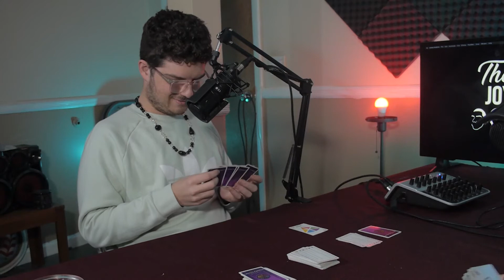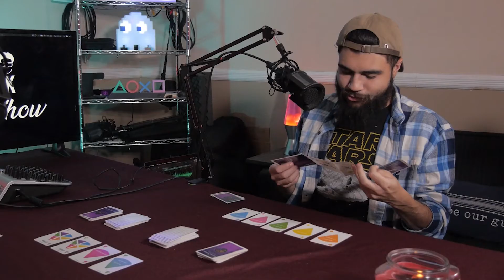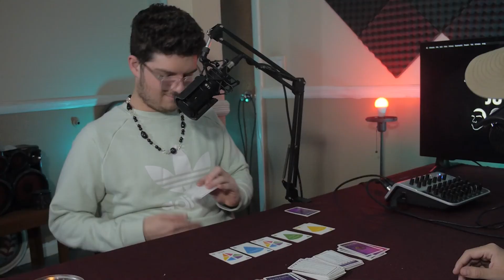The Joystick Show #70 - Some New Year's Trivia!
Hey there friendo!  Thanks for stopping by to check out another episode of the show. This week, Bobby and Dylan, bring in the new year, talking their holiday plans and playing some Trivial Pursuit: Steal. Thanks for spending 2021 with us and we only hope to do some really amazing things from here on. Thank you for all the support and we wish you and your friends and family an incredible new year!

Jam/Yam of the Week:
5 Ways - Shakewell

Chapters:
0:00 Intro
2:39 How to Play Trivial Pursuit: Steal
4:50 Round 1
28:23 Last Minute Holiday Runs
32:15 Christmas Gifts & Gift Cards
41:18 Fast-Casual Dining
45:35 Round 2
1:04:08 The Fake Out-ro
1:05:53 Jam/Yam of the Week
1:06:58 Outro